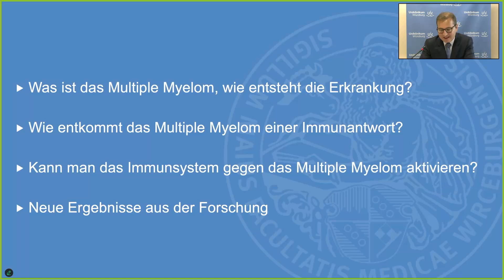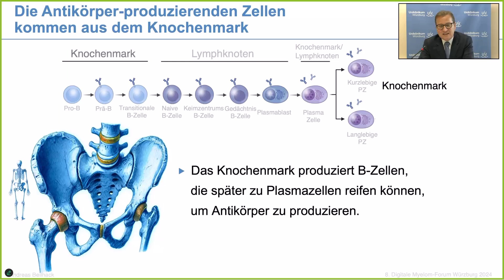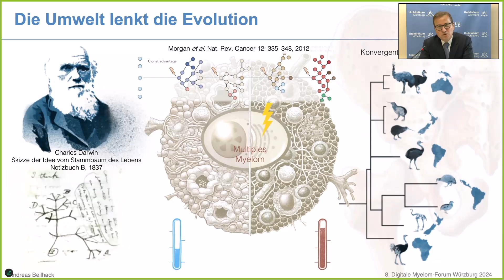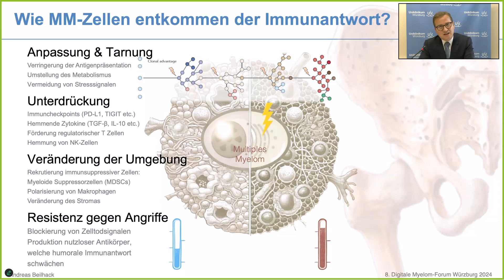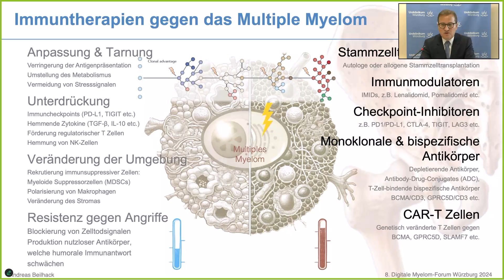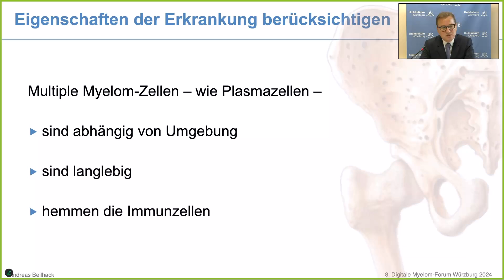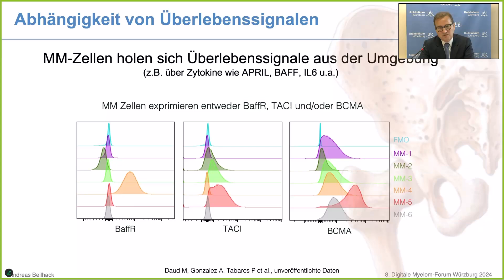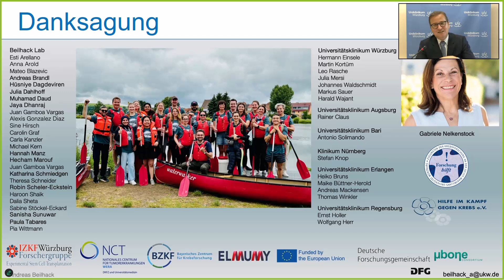Prof. Dr. Dr. Andreas Beilhack: Aktivierung der körpereigenen Immunantwort gegen das Multiple Myelom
Acht Vorträge aus dem 8. Digitalen Myelom-Forum am 23. November 2024

Im Universitätsklinikum Würzburg gewährleisten ausgewiesene Spezialistinnen und Spezialisten eine sichere medizinische Betreuung unter dem Einsatz neuester Techniken und Methoden. Auf diesem Kanal zeigen wir Ihnen Ausschnitte dieses weitreichenden Spektrums der Maximalversorgung.